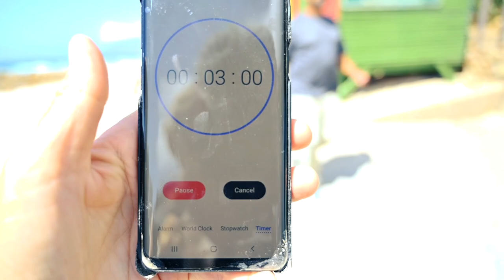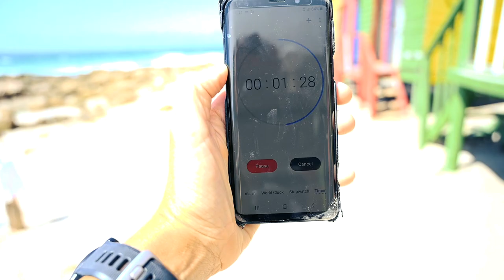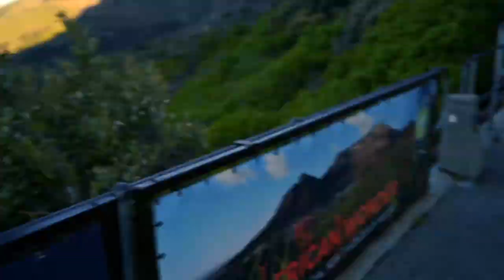All in - Vlog 12 - 10 Days With 2019 Norseman Winner - Hans Christian Tungesvik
Spending 10 days with the king of Norseman - Hans Christian Tungesvik

Edited by: Tommy Armani and Karoline Nikolaisen